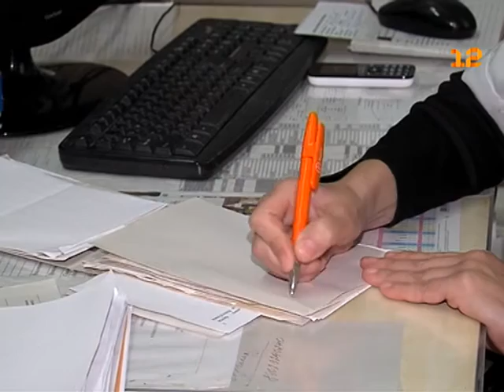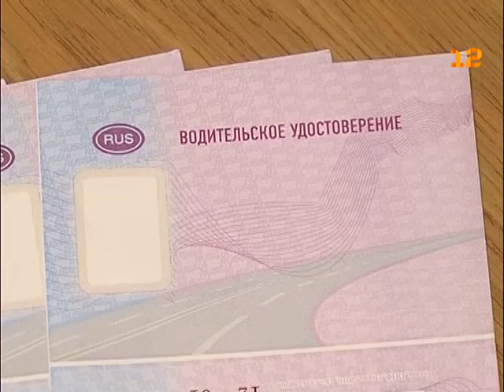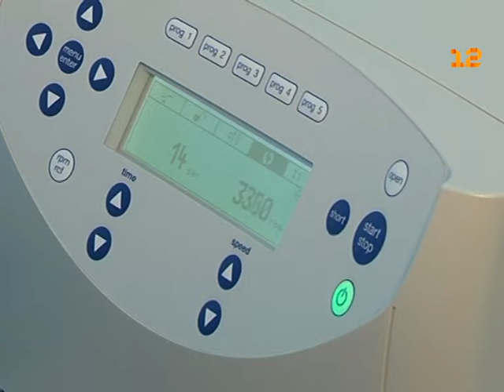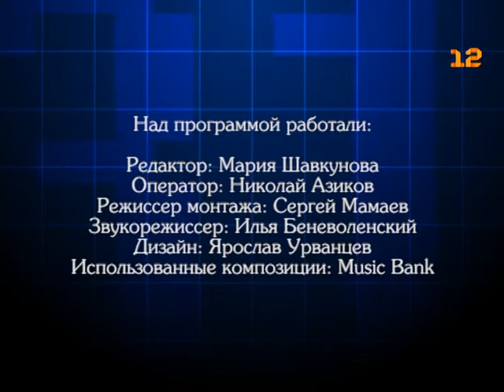Выпуск новостей от 08 февраля 2016г.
1. Открытие «Арены Марий Эл» в Йошкар-Оле.
2. Прогноз погоды в Марий Эл.
3. Эпидемия ОРВИ в Марий Эл.
4. Упрощенная процедура замены водительских прав в Марий Эл.
5. Программа «Операция инновация».
6. Выставка «Узелки на память».
7. Медицинская программа «Личный врач».